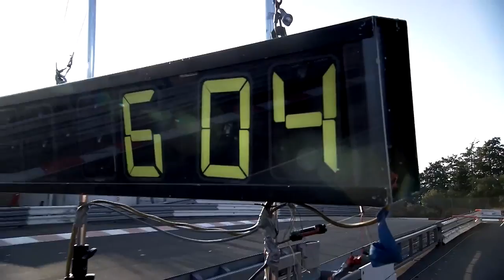2013 Porshe 918 Spyder Record Lap Nürburgring